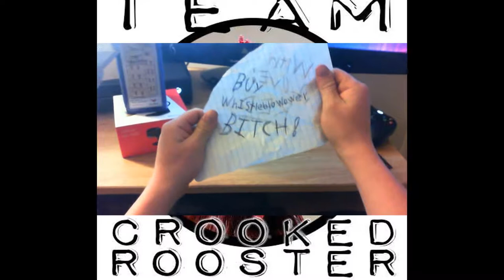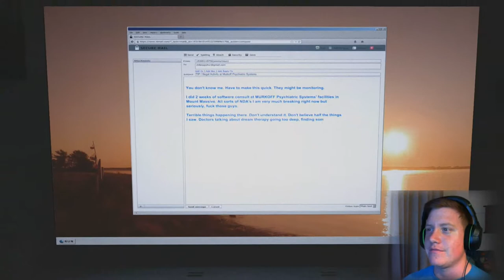Outlast : whistle blower - Part 1 - Lick-a-mah-face - Team Crooked Rooster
Longest opening yet with the longest title yet.
We find our selfs back in the labs just to find Billy again. YAY.